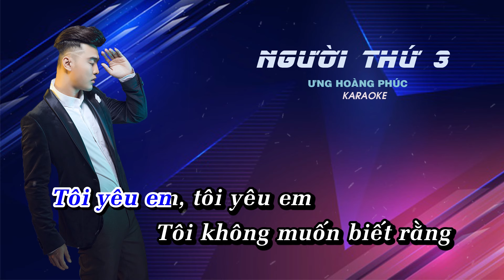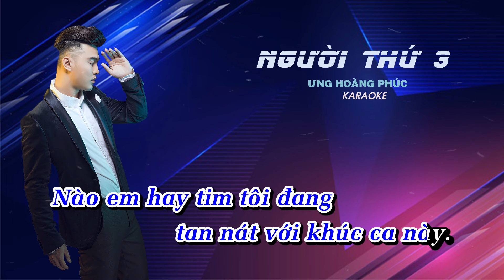Người Thứ Ba Karaoke | Ưng Hoàng Phúc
Bài hát: Người Thứ Ba
Sáng tác: Nguyễn Hoài Anh
Trình bày: Ưng Hoàng Phúc Bài hát: Karaoke Người Thứ Ba
Ca sĩ: Ưng Hoàng Phúc

☆ Music Video __ performing by Ưng Hoàng Phúc

© Bản quyền thuộc về công ty truyền thông giải trí URICA MEDIA, Việt Nam.